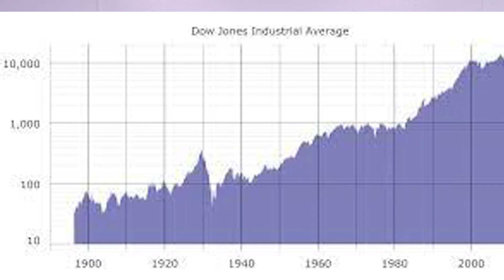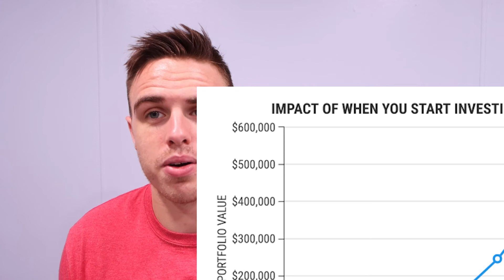HOW DO I INVEST MY MONEY? | RESPIRATORY THERAPIST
I recently made a video talking about how I am not going to PA school. I talked about how I plan to supplement my income with my investments. That's exactly what I talk about in this video here. Let me remind you that I currently have a house and new car. I highly suggest that you don't buy a new car and I will never do it again. My plan is to be debt free and financially free! I don't want to have any BAD debt that is.

I apologize about the 2nd chart